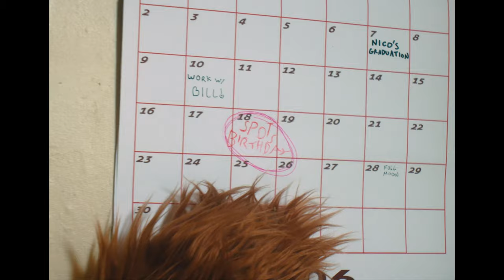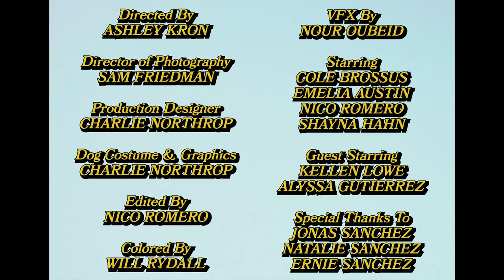Gal Pal - Angel in the Flesh (Official Video)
Gal Pal's official video for "Angel in the Flesh", off the new album 'This and Other Gestures' out June 2nd.

Video Credits:
Ashley Kron - Director
Sam Friedman - Director of Photography
Charlie Northrop - Production Designer
Nico Romero - Editor
Will Rydall - Colorist
Nour Oubeid - VFX
Kellen Lowe - Mailman
Alyssa Gutierrez - Goth Gf

'Angel in the Flesh'
Written by Gal Pal (Emelia Austin, Nico Romero, Shayna Hahn)
Danny Nogueiras -  Production, Engineering
David Jerkovich - Mixing
Cole Brossus - Bass
Danny Nogueiras - Synth, Additional guitar
Nate Amos - Mastering